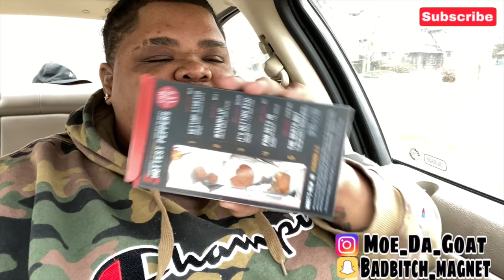I MADE MY BROTHERS DO THE DEATH NUT CHALLENGE (HALARIOUS)